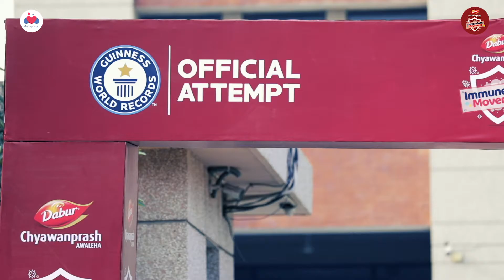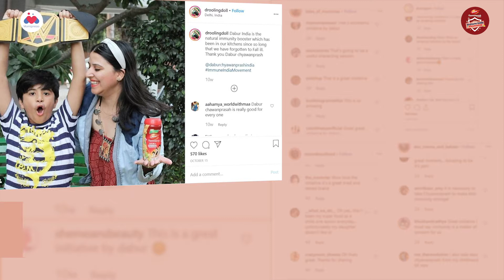Guinness World Record by Dabur Chyawanprash | Understanding Innate & Adaptive Immunity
Dr. Parmeshwar Arora (Sir Ganga Ram Hospital) & Dabur Chyawanprash conducted a detailed workshop with 500 school students on understanding of Innate & Adaptive Immunity.

Innate immunity refers to nonspecific defense mechanisms that come into play immediately or within hours of an antigen's appearance in the body. These mechanisms include physical barriers such as skin, chemicals in the blood, and immune system cells that attack foreign cells in the body

The adaptive immune system, also known as the acquired immune system or, more rarely, as the specific immune system, is a subsystem of the overall immune system that is composed of highly specialized, systemic cells and processes that eliminate pathogens or prevent their growth